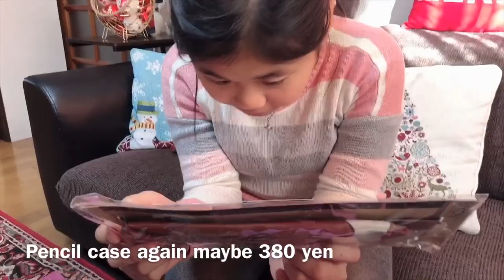NEW YEAR LUCKY BAG IN JAPAN || WHAT’S INSIDE || パティイズ福袋何入ってるかな？